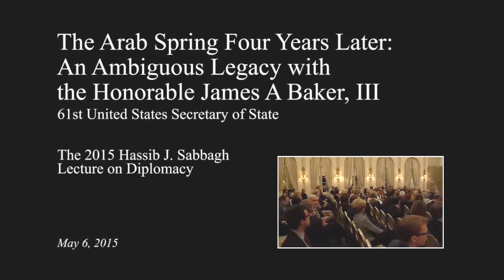Sec. James Baker - On the Arab Spring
Former Secretary of State James Baker speaks on the unclear legacy of the Arab Spring uprisings, the threat of ISIS in Iraq and Syria, the 2016 presidential elections and the rise of China and India in Asia.

The 2015 Hassib J. Sabbagh Lecture on Diplomacy.